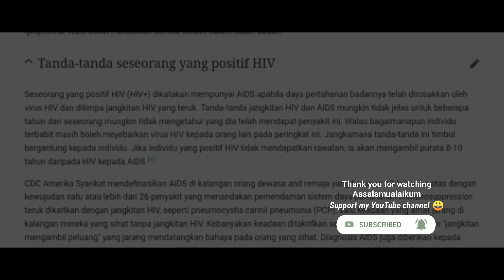Lagu Iklan TV PSA KKM 1992 - AIDS PEMBUNUH (Cover by Shani Ahmad)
Lagu iklan seterusnya pendek saja, iaitu Iklan Kempen Cegah AIDS - Kementerian Kesihatan Malaysia tahun 1992, zaman aku sekolah rendah..
Budak2 90an confirm ingat lagu iklan ini hehe

Bukan sekadar menyanyi semata-mata, tetapi juga hendak menyedarkan masyarakat tentang bahayanya HIV/AIDS. Amalkan cara hidup sihat 😊